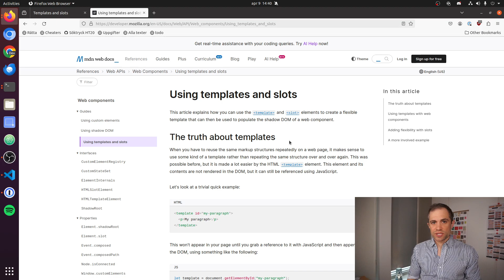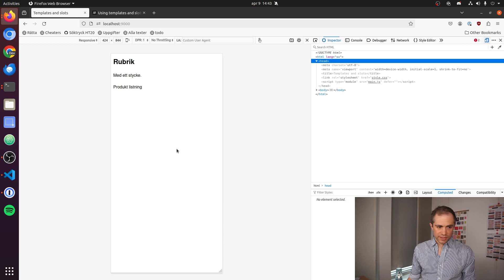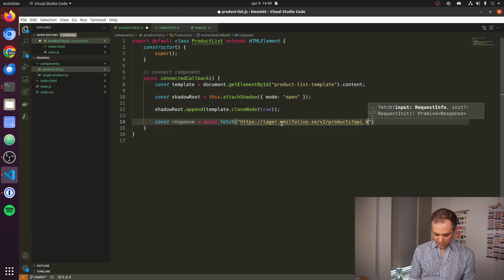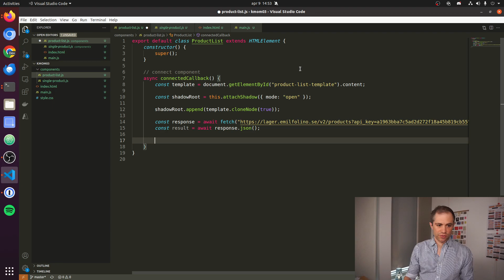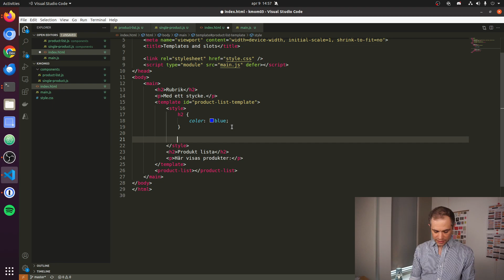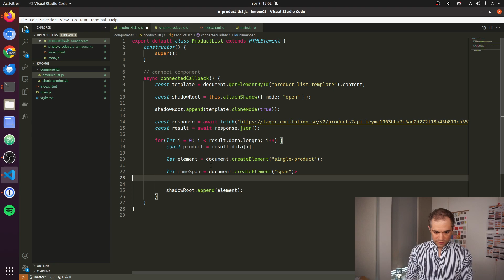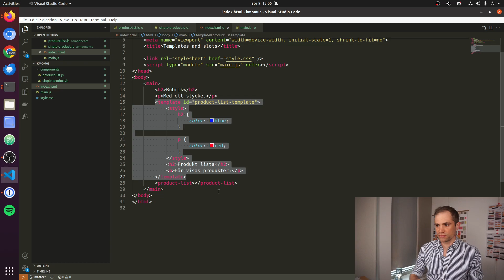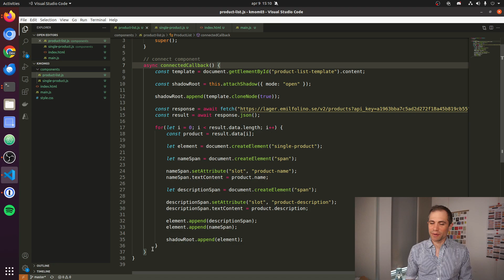webapp kmom03 föreläsning med Emil